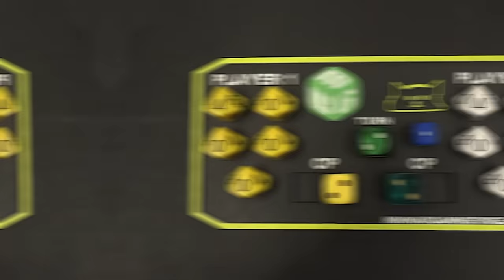Skaven vs Soulblight Gravelords Age of Sigmar 3rd Edition Battle Report Ep 209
We get another match between Andy and Luka, however they change it up with Andy playing his Skaven against Luka and a highlander Soulblight Gravelords build in this 2,000 point Battle Report.

*Ravaged Star - MiniWarGaming's Grimdark Future Sci-Fi Game*

Get a FREE mini with your pledge for Ravaged Star: The Miniature Tabletop Wargame

*Buy Wargaming Stuff and Support MiniWarGaming!*

Want to help support MiniWarGaming while buying miniatures and terrain?  Use one of the links below to buy your stuff!